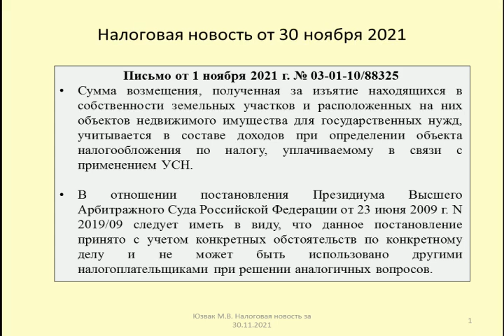30112021 Налоговая новость об УСН при изъятии недвижимости / withdrawal of real estate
Рассматриваются последствия по упрощенной системе налогообложения при изъятии земельных участков и иной недвижимости для государственных нужд (Письмо Минфина от 1 ноября 2021 г. № 03-01-10/88325)
The consequences of the simplified taxation system for the seizure of land and other real estate for state needs are considered (Letter of the Ministry of Finance dated November 1, 2021 No. 03-01-10/88325)

Оптимизация: новости, путин, изъятие имущества, россия, последние новости, обыск, коррупция, общество, имущество, новости мира, приставы, арте, рейдерский захват, незаконное изъятие имущества, выемка документов, соловьев, россия 1, род, суд, вести недели, трамп, актуальные события, общественные, события, россия 24, сегодня, дональд трамп, телевидение, омон, политика, вести 24, происшествия, деньги, мероприятия, криминал, вести в субботу, тв, 60 минут, владимир путин, последние события, украина, оппозиция, экономика, закон, фссп, кремль, явь, славь, процесс очищение земли, галактика, солнечная система, калининград, золотой век, долги, коллекторское агентство, антикредит, антиколлектор, правь, пени, навь, штрафы, кредит, обнищание, маркелов, влог, марий эл, телеком тв, ситуация в украине, ситуация на украине, трудовая повинность, военное положение, отмена выборов, волжск, актёры, звездуны, артисты, единая россия, какне платить кредит, шоу бизнес, помощь артистам, врачи, блог, росгвардия, люди, православие, конституция рф, пенсионеры, gorod48, антинародные законы, кризис, город48, бедность, обжаловала изъятие, взятки, точка зрения, правительство рф, пристав-исполнитель, шумерлинское росп, нарушение фз, тверь, валерий ниминущий, чувашская республика, госдума, депутаты, крест, военная администрация, телекомпания, эфир, амурск, телерадиокомпания, выпуск, славяно арийские веды, landdrost, шумерля, сюжет, знания предков, энергообмен, защита захарченко, веды, захарченко обжаловала, ведические знания, русь, защита захарченко обжаловала, славяно арии, захарченко обжаловала изъятие, как избавиться от долгов, серебряныйдождь, генерал-уратура, рауф арашуков, судебны-процесс, госторги, конфискация, семейныйюрист, антонсорвачев, отменаалиментов, алименты, семейныйюристмосква, имущество банкротов и должников, поиск лотов по банкротству, продажа имущества банкротов, электронные торги, торги по банкротству обучение, аукционы по банкротству, торги имущество, аукцион банкротство, имущество банкротов, банкрот имущество, торги по банкротству автомобили, электронный торги, юристмосква, юрист, церковь, православная, сербская, вечер с соловьевым, черногория, автокефалия, храмы, раскольники, скупщина, протесты, алексей петропольский, юрвиста, лишениеродительскихправ, рсп, юристбесплатно, юристыроссии, определениеместажительстваребенка, днкнаотцовство, urvista, тестнаотцовство, днк, торги гов, конфискат, krylov&partners, видеоблог, politics (tv genre), silver rain radio (radio station), крылов и партнеры, юридический кейс, изъятие квартир, юридическая помощь, юридическая защита